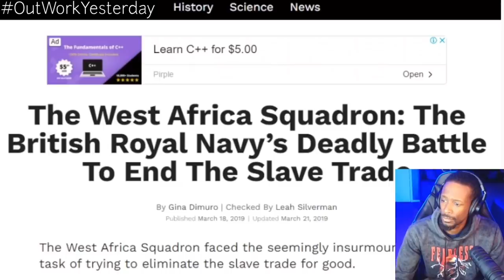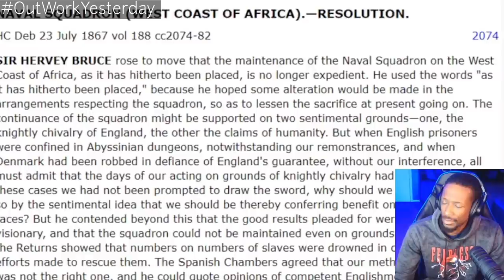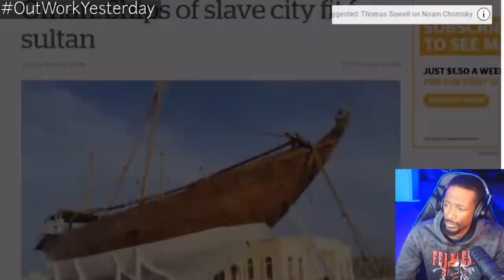Thomas Sowell | The Hidden Truth Behind The End Of Slavery